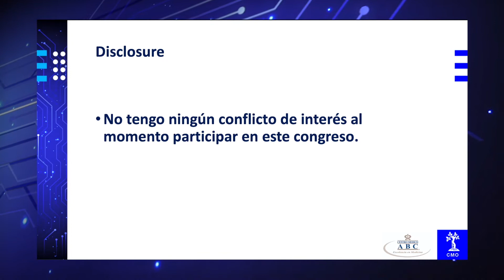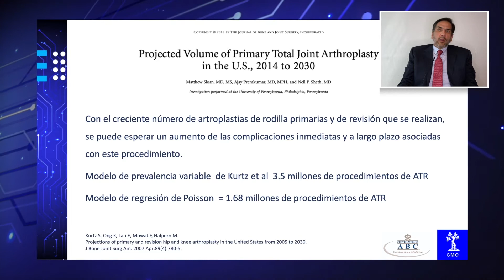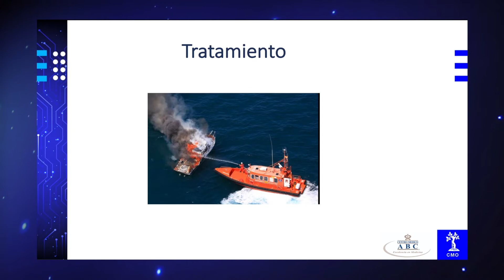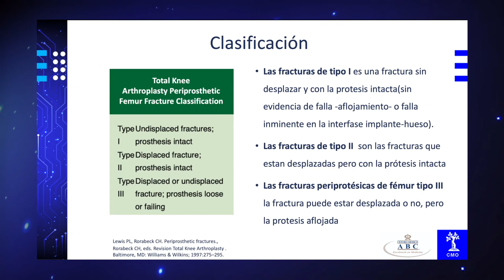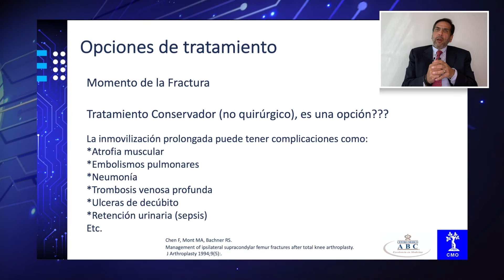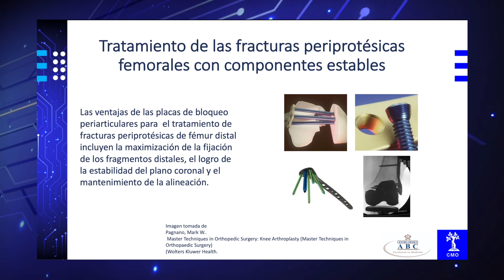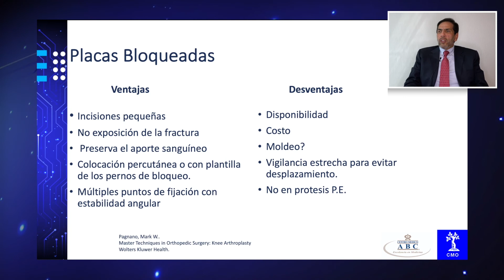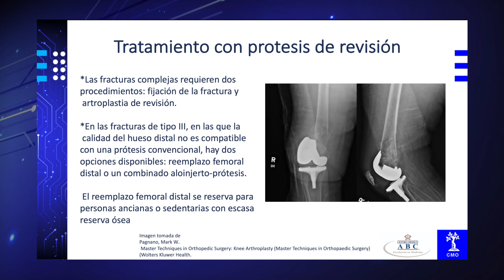Fracturas periprotésicas en artroplastía total de rodilla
Congreso Virtual 2020
Capítulo: Rodilla
Bloque: Temas selectos de rodilla
Autor: Dr. Luis Manuel Alanís Blancas